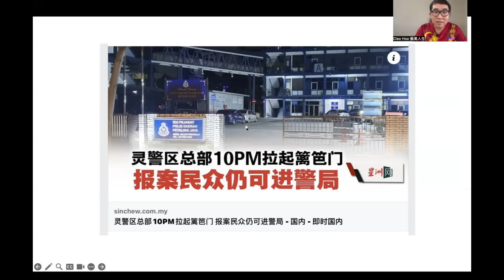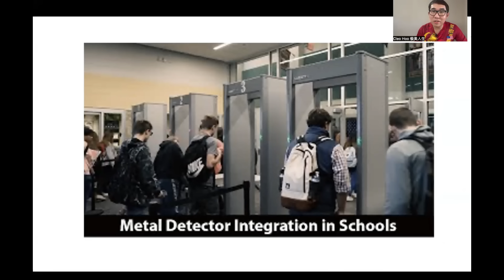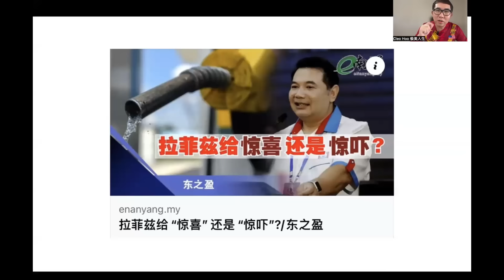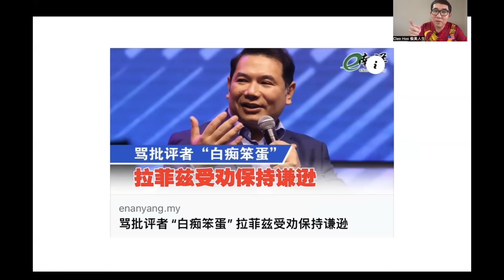【现实人生】第578期 警局晚上10点关门论成为举世笑柄 两大庸才左右手托累 安华难保政权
安华公正党的两大左右手各自任职内政部长与经济部长，如今都成为安华的最大托累包袱，若是安华要保住政权，必须栽培真正优秀的人才！